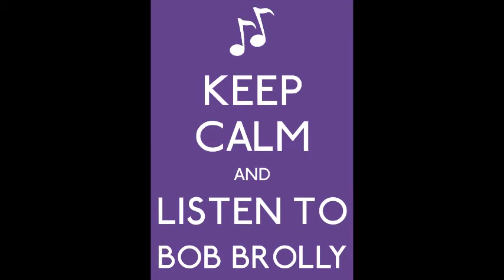Wonderful Tonight Sung By Bob Brolly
Bob Singing Wonderful Tonight. From the Album Brolly.